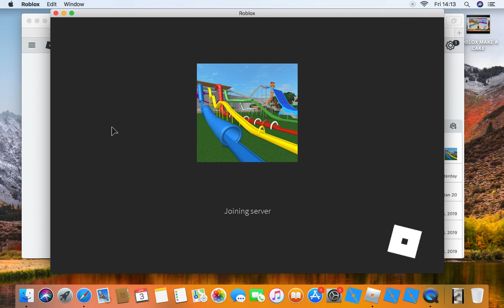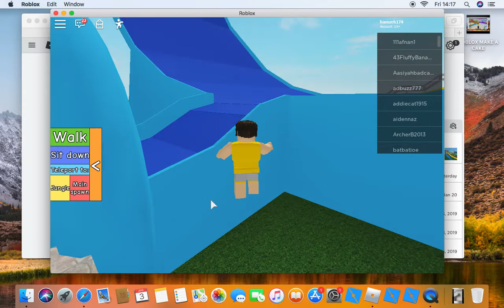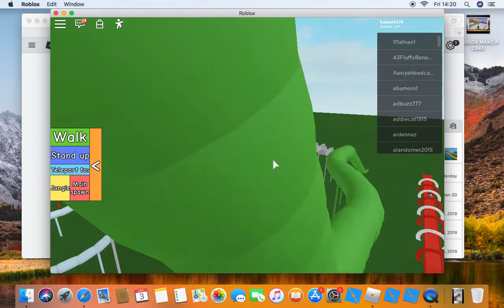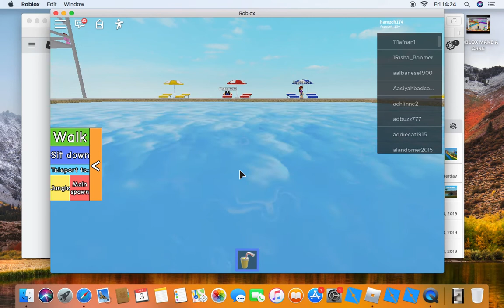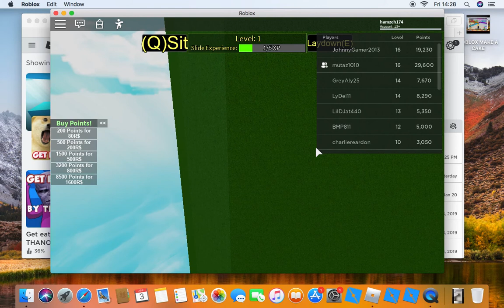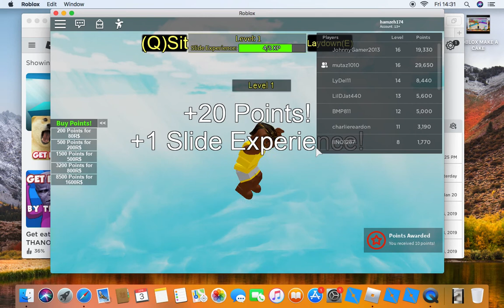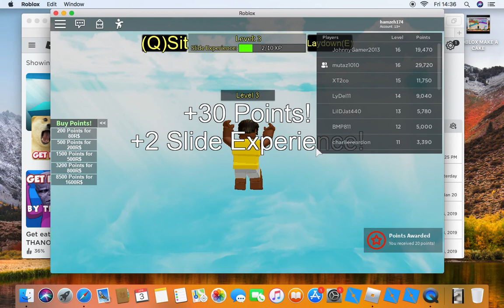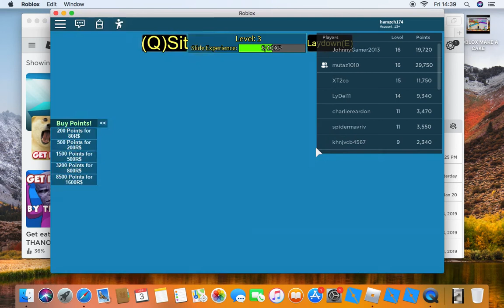GET EATEN ROBLOX